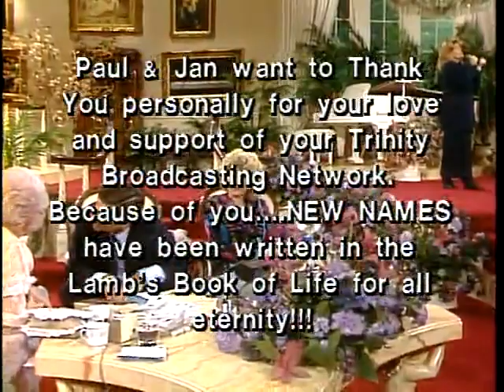Praise the Lord 1986 02 05